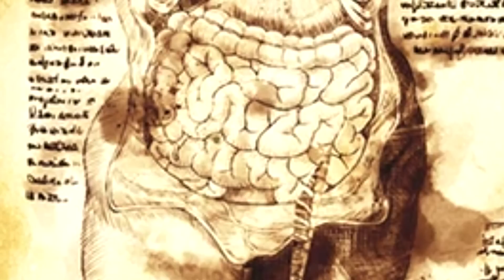Die perfekten Lebensformen - Resident Evil 4 Lore - LoreCore